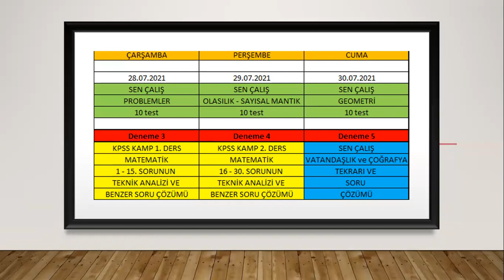ÜCRETSİZ KPSS KAMP DERSLERİ DUYURUSU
AYRICA 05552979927 NUMARALI HATTA DERS KATILIMI İÇİN MESAJ YOLLAYABİLİRSİNİZ.

ARKADAŞLAR BURADA VERİLEN WATSAPP GRUBUNA KENDİNİZİ EKLEYEREK DERS BAŞLANGICINI BEKLEYEBİLİRSİNİZ